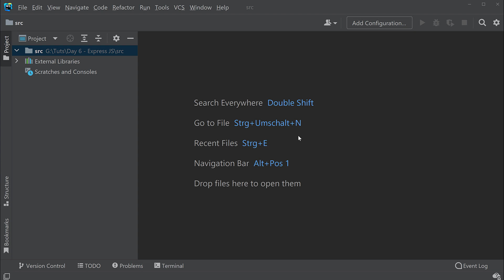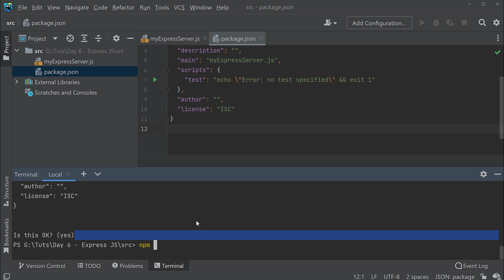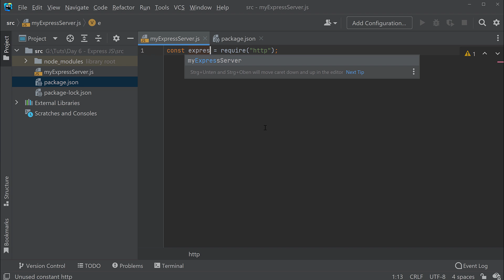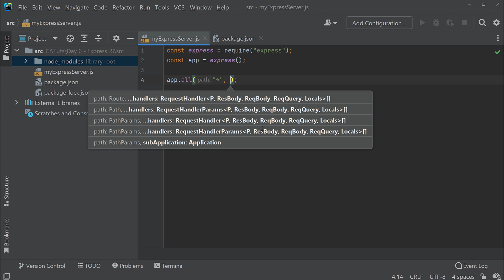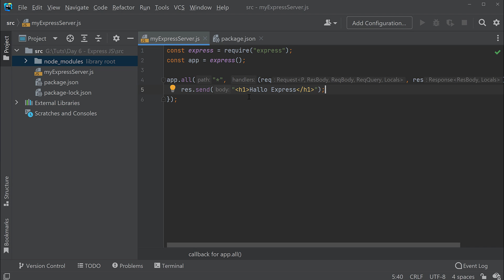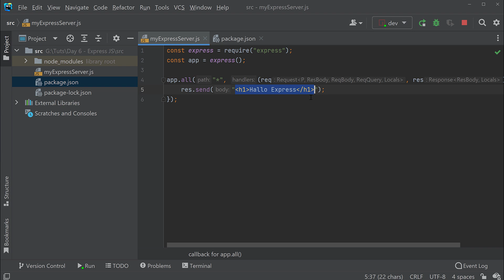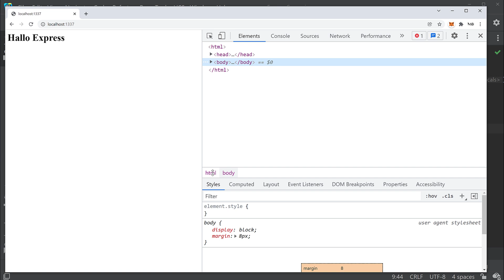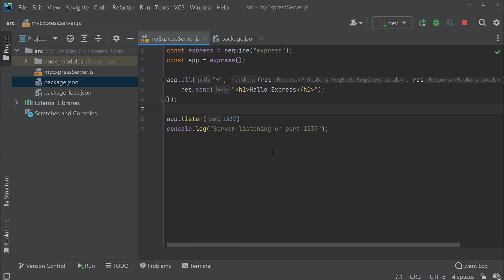Express JavaScript Tutorial #02 - Ein einfacher Express Server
Playlist * *Meine Website mit allen anderen Kanälen und Newsletter* *